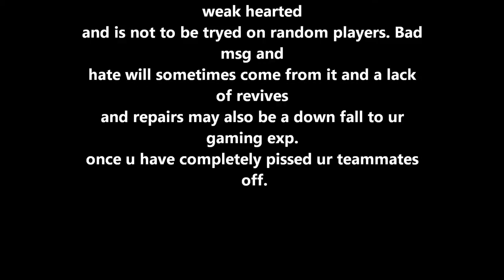Battlefield 3: Playing Expensive tag.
Having Fun at someone else's expense